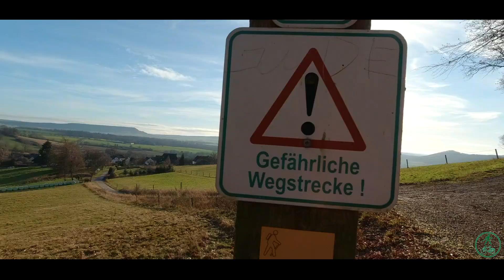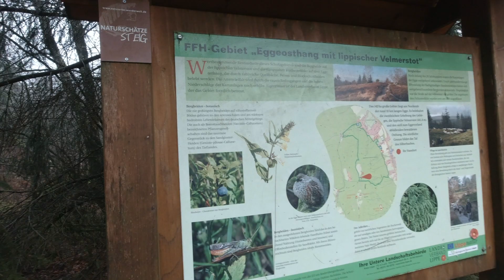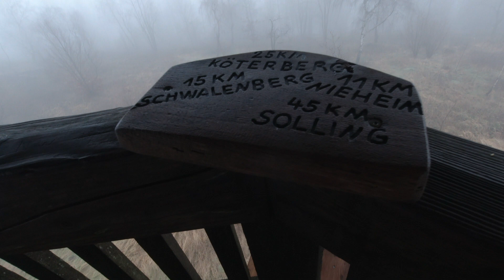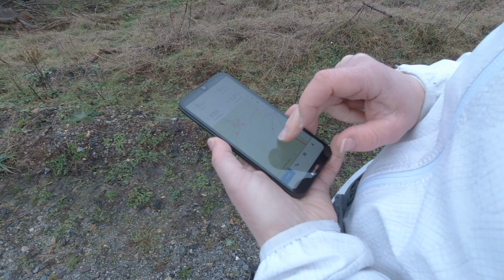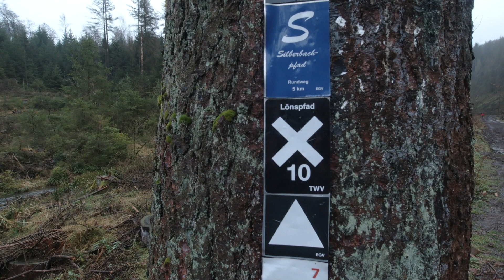Wanderung Silberbachtal Velmerstot Egge Teutoburger Wald 9Km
Wir sind einfach mal raus und im schönen Silberbachtal bei Leopoldstal (Nähe Detmold) zu einer Rundwanderung gestartet. Die kleine Tour mit knapp 9Km führte uns über den Lippisch Velmerstot und Preußisch Velmerstot mit dem Eggeturm durch den Naturpark Teutoburger Wald bzw. das Eggegebirge wieder hinab ins schöne und wildromantische Silberbachtal.